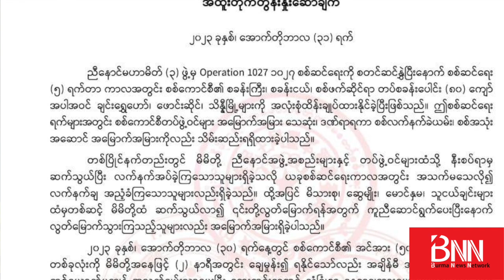“လက်နက်မချရင်တော့ ချေမှုန်းခြင်းခံရမှာပဲလေ”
- လီကျားဝင်း (ပြောခွင့်ရပုဂ္ဂိုလ် - MNDAA)

“စစ်ကောင်စီတပ်ဖွဲ့ဝင်အားလုံးကို လက်နက်ချဖို့၊ ပြည်သူနဲ့ပူးပေါင်းဖို့ ကမ်းလှမ်းထားပြီးဖြစ်တယ်။ လက်နက်ချသူကို အသက်အာမခံတယ်လို့လည်း တရားဝင် ကြေညာချက်ထုတ်ထားပြီးဖြစ်တယ်။ ဒါကိုလက်မခံပဲ ဆက်တိုက်ရင်၊ ထွက်ပြေးရင်တော့ ချေမှုန်းခြင်းခံရမှာပဲဖြစ်တယ်” လို့ မြန်မာအမျိုးသား ဒီမိုကရက်တစ် မဟာမိတ်တပ် (MNDAA) ပြောခွင့်ရပုဂ္ဂိုလ် လီကျားဝင်းက ပြောပါတယ်။

နိုဝင်ဘာ ၂၈ ရက်နေ့က အလံဖြူထောင်ပြီး ခလရ ၁၂၅ တပ်ရင်းတခုလုံး လက်နက်ချချိန်မှာ အဲဒါကို လက်မခံပဲ လူ ၁၀၀ လောက်နဲ့ထွက်ပြေးသွားတဲ့ ဗျုဟာမှူးနဲ့အဖွဲ့ကို MNDAA က ချေမှုန်းလိုက်တယ်ဆိုတဲ့သတင်းနဲ့ပတ်သက်ပြီး ...  BNN သတင်းဌာနက ဦးထက်အောင်ကျော် မေးမြန်းစဉ် သူကဒီလို ဖြေကြားတာပါ။

အခုထုတ်လွှင့်မယ့် မေးမြန်းချက်ထဲမှာ ...

- လောက်ကိုင်မြို့ဝန်းကျင် တိုက်ပွဲအခြေအနေ ဘယ်လိုရှိသလဲ...

- လက်နက်ချမယ့်သူ၊ ပြည်သူနဲ့ပူးပေါင်းသူတွေအတွက် ညီနောင် ၃ ဖွဲ့ရဲ့ ကမ်းလှမ်းချက်က ဘာလဲ...

- လောက်ကိုင်နဲ့ မူဆယ်က အရပ်သားတွေ ထွက်ခွာနိုင်မှုအခြေအနေ ဘယ်လိုရှိသလဲ...

(MNDAA ပြောခွင့်ရပုဂ္ဂိုလ် လီကျားဝင်း ဒီဇင်ဘာ ၄ ရက်နေ့ ညနေပိုင်းက ပြောကြားထားချက်ဖြစ်ပါတယ်။ TNLA နဲ့ AA နယ်မြေတွေမှာလည်း တိုက်ပွဲတွေ ပြင်းထန်နေတယ်လို့သိရပါတယ်။

ဒါ့အပြင် ကရင့်အမျိုးသားအစည်းအရုံး (KNU) လက်အောက်ခံ ကရင့်အမျိုးသားလွတ်မြောက်ရေးတပ် KNLA နဲ့ ပြည်သူ့ကာကွယ်ရေးတပ် PDF ပူးပေါင်းတပ်ဖွဲ့တွေက ပဲခူးတိုင်း ညောင်လေးပင်ခရိုင်အတွင်းရှိ မုန်းမြို့ကို ဒီဇင်ဘာ ၄ ရက်နေ့မှာ သိမ်းပိုက်လိုက်တယ်လို့သိရပါတယ်။

စစ်ကောင်စီတပ်ရင်း ၂ ခုနဲ့ မုန်းမြို့ မြို့မရဲစခန်းကို မဟာမိတ်တပ်တွေက သိမ်းပိုက်လိုက်တယ်။ တပ်ရင်းမှူးအပါဝင် စစ်ကောင်စီတပ်က အများအပြားလက်နက်ချတယ်လို့လည်းသိရပါတယ်။ KNU ရဲ့ ထုတ်ပြန်ချက်နဲ့ပတ်သက်ပြီး ပြောခွင့်ရပုဂ္ဂိုလ်တွေကို ဆက်သွယ်မေးမြန်းဖို့ ကြိုးစားနေဆဲဖြစ်ပါတယ်။